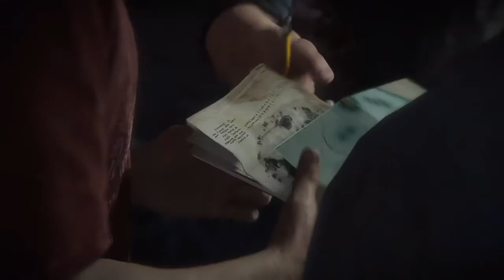Uncharted 4: The Drama